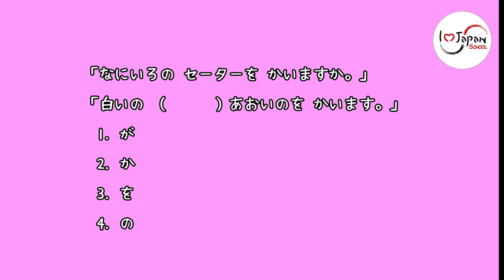ติว JLPT N4 วันละข้อ กับมายเซนเซ และเคนจิ Ep3 I Love Japanese เฉลยข้อสอบ